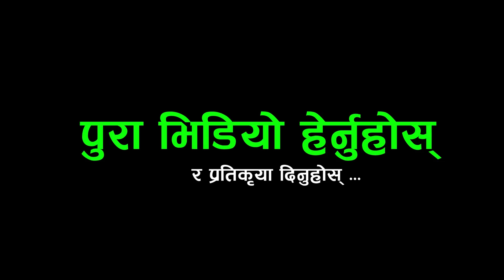🔥कमला घिमिरेले ल्याइन ९ वर्षमै यति मिठो गित गाउने भाई_संगै गीत पनि रेकर्डिङ भयो दोहोरिमा कडा Kamala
तपाईंको टोल छिमेकमा रहेका समाचारमूलक र रोचक विषय साथै नयाँ प्रतिभा कोही हुनुन्छ भने  हामीलाई सम्पर्क गर्न सक्नुहुनेछ ।
Host : -  Prem Sagar Poudel
Guest :-
Camera :- Binod Lamsal

lok geet
nepali music
nepali dohori live
Rakshya Music
Rakshya Musi lokdohori songs
Prayash Media